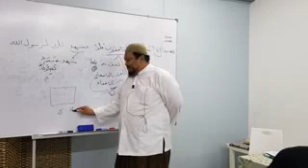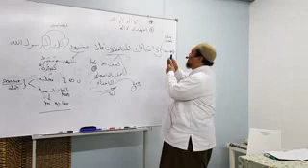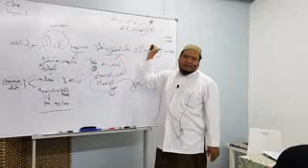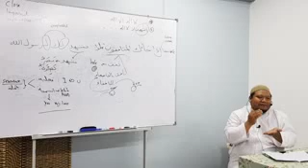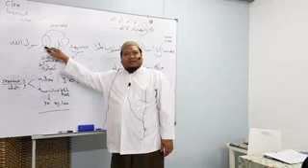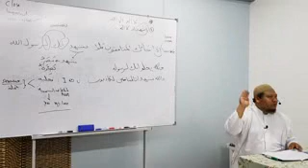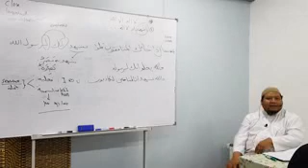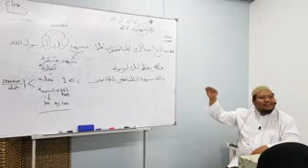3. Kajian Tafsir - Ustadz Dr Mokhammad Yahya MA Ph.D